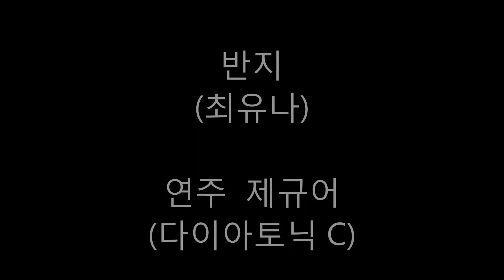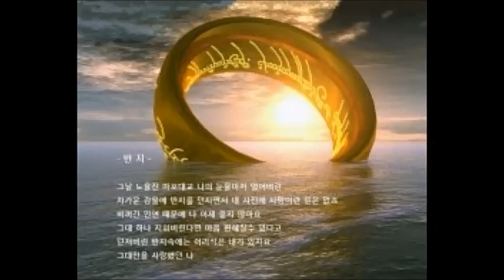제규어 하모니카 연주(최유나-반지)